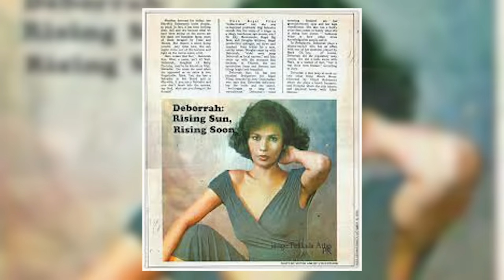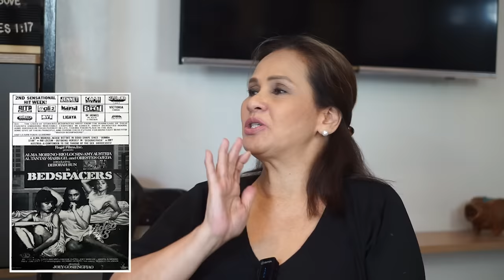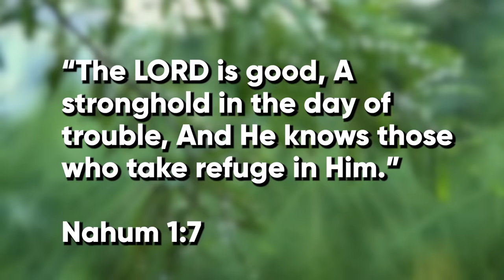MAHIRAP MAGING MAHIRAP! DEBORAH SUN, KUMUSTA NA NGAYON? | Snooky Serna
Friends, tara na at samahan niyo ko at kamustahin natin ang nag iisang Deborah Sun!

Award-winning Actress.